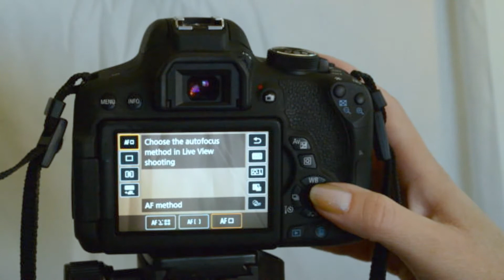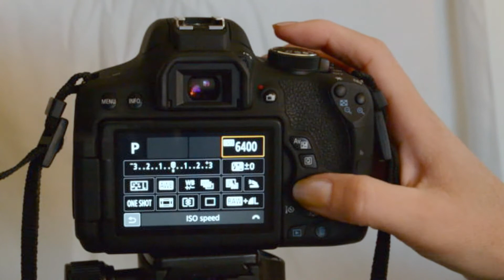VIDEO67 Canon EOS Rebel T3 T5 T6 T7 Series Camera Live View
Canon Photography Class